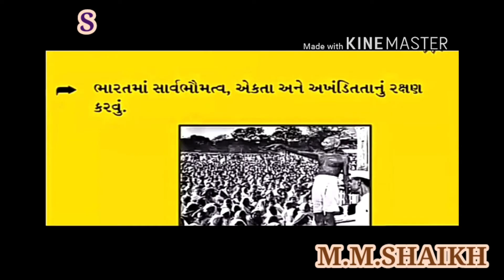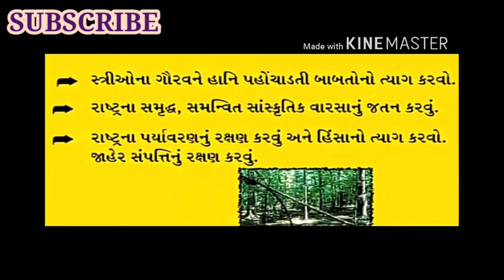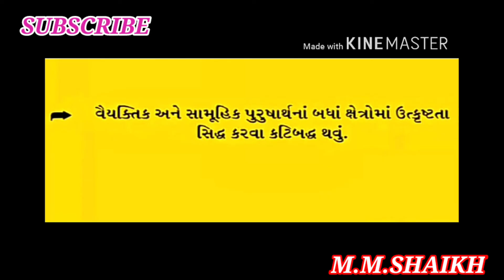ધોરણ -9 વિષય: સામાજિક વિજ્ઞાન મૂળભૂત ફરજો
મૂળભૂત ફરજો